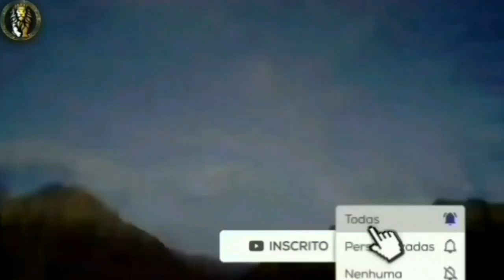DE ARREPIAR! ELES ESTÃO COLHENDO O QUE PLANTOU - Pastor Carlos Alberto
Recomendado Por Júnior

LINK DO CURSO! VAGAS LIMITADAS.